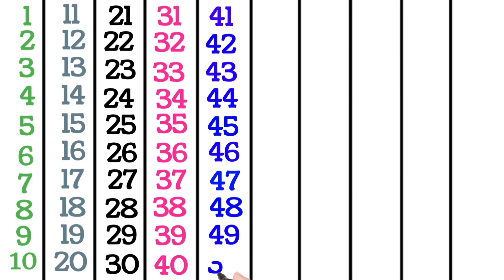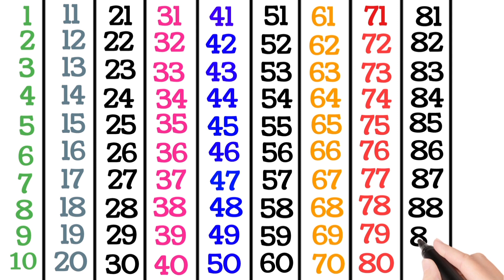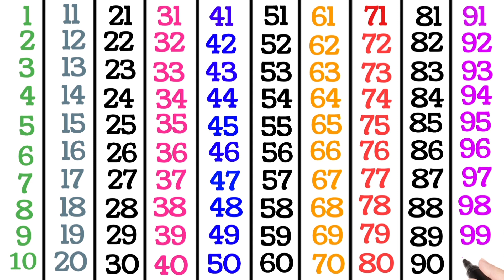गिनती || एक से सौ तक गिनती || counting numbers || Ek se sau tak ginti||1234 | counting ginti #123